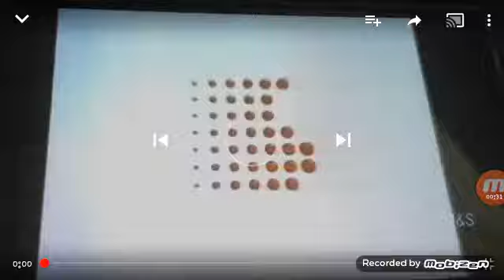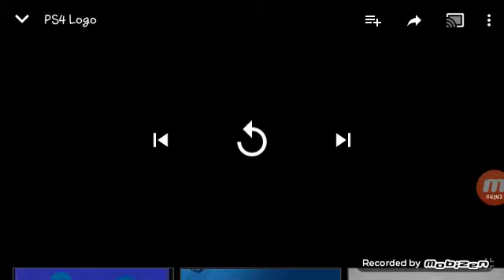Sony Logo History (1972-Present) Includes PlayStation